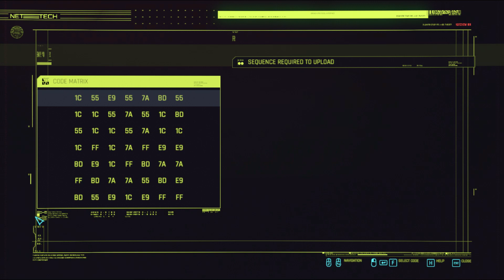Cyberpunk 2077 | Side Quest | GIG: Wakako's Favorite